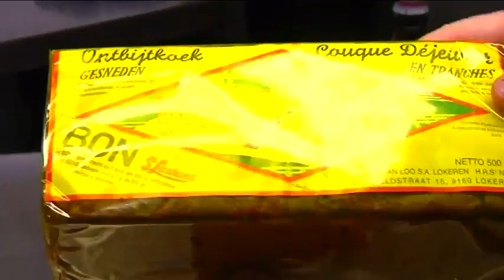Lekker Lokeren - Bokmolenhoeve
Lekker Lokeren te gast bij Bokmolenhoeve in Lokeren.